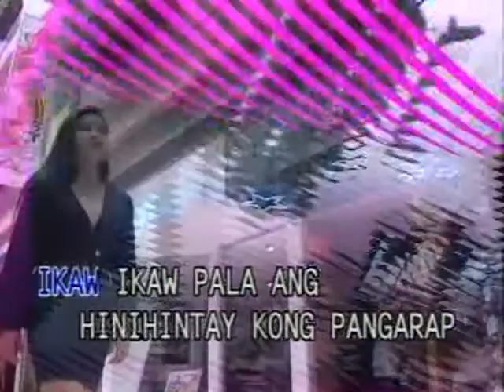Pangako - Video Karaoke (Dyna)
Title: Pangako
As popularized by: Rey Valera
Writer: Rey Valera
Year:

Video material copyright by Dyna Products, Inc.